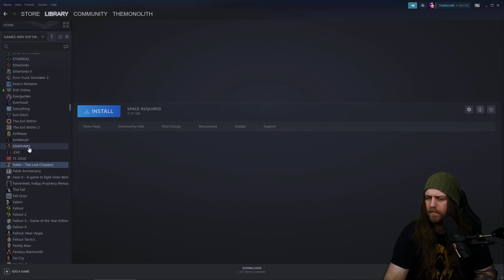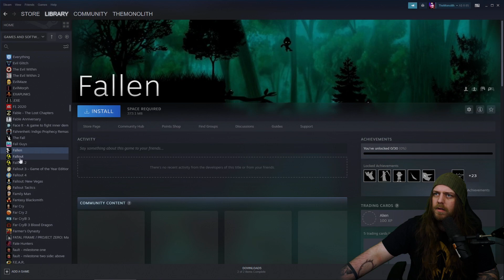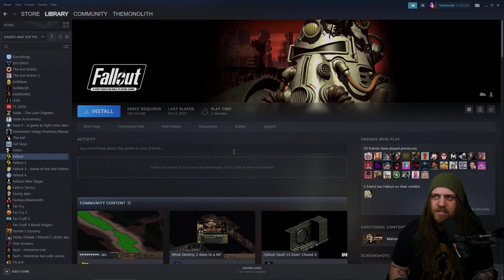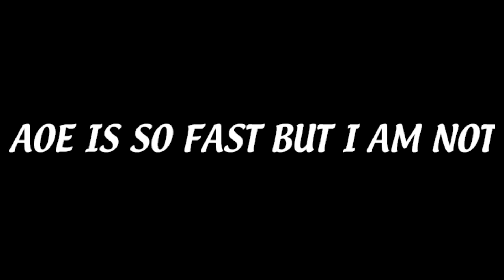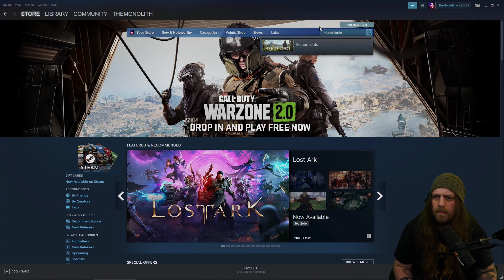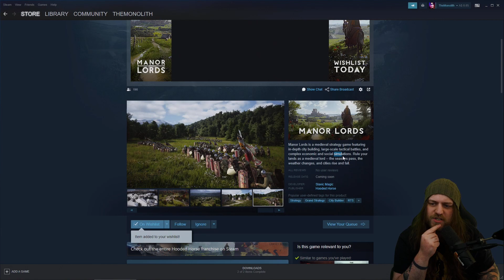"Hard Lessons to Learn" | Age of Empires IV - Ep. #5